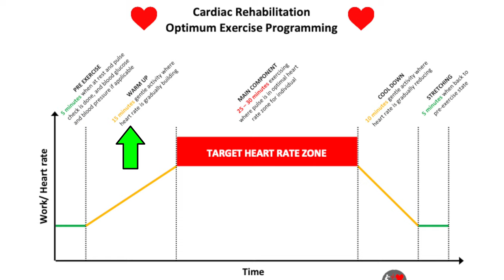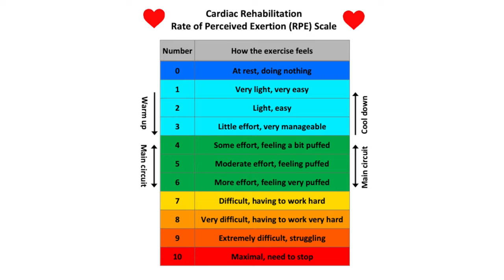Coronary Artery Disease and Angina: 10 tips for exercising safely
Welcome to Exercise For Health

This video gives exercise guidance for people living with Coronary Artery Disease and/ or Angina.  I completed the BACPR cardiac rehab qualification in 1998, and have to pass an exam every 3 years to remain qualified.  The information is based on the most up to date evidence for exercising with heart disease.

This video does not offer information for more complex heart conditions or congenital heart defects.  If you want a home exercise workout that links with this video, then check out my home cardiac rehab programmes
SUPPORT EXERCISE FOR HEALTH:
► Click the YouTube “Super Thanks” button and choose your donation, if the content in this video helped you today.
► Alternatively, if you prefer, you can donate directly to our PayPal account using the Any donations, no matter how big or small are greatly appreciated and will help me continue to create more!
► Visit our Exercise For Health merch store (for t-shirts, sweatshirts, hoodies, water bottles, gym bags and much more) or browse some of our products by clicking the “Store” tab on the YouTube channel home page.
EXERCISE FOR HEALTH RECOMMENDATIONS + DISCLOSURE:
We often link to products and services we regularly use and think you might find useful. We're big fans of Amazon, and many of our links to equipment are links to those products on Amazon. Here are some home exercise products used in our videos:
► TRX suspension trainer for aided calisthenics (Amazon)
► Set of resistance therapy bands (Amazon)
► Set of small looped resistance bands (Amazon)
► Set of tubular resistance bands with handles (Amazon)
► Pair of home exercise dumbbells (Amazon)
► Gym (Swiss) stability ball (Amazon)
► Polar Heart Rate Monitor H10 Chest Strap (Amazon)
► Floor Exercise/ Yoga Mat (Amazon)
FOLLOW EXERCISE FOR HEALTH:
Images used:
Videos used:
Pro subscription at @